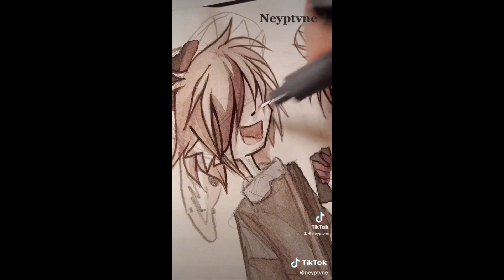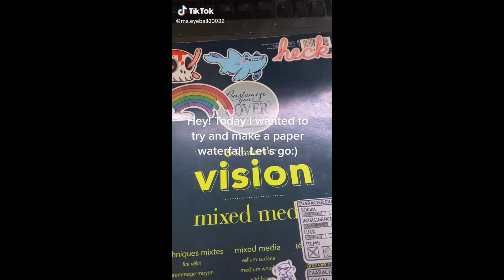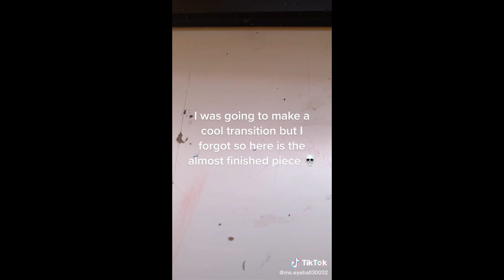🍄🍄 ALT TIKTOK DRAWING ALTERNATIVE ART TIK TOK COMPILATION ⛓⛓ goth emo grunge aesthetics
🖤 RATE THIS VIDEO 1-10
🕷️ I POST EVERY DAY